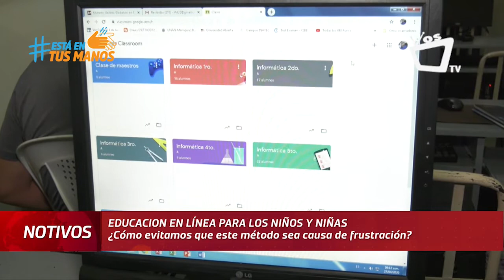ENTREVISTA || El estrés que genera las clases en línea, ¿Cómo evitarlo?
Con el cambio de las clases presenciales a la nueva metodología virtual, ha provocado que alumnos, docentes y padres de familia presenten aumento de estrés. Y es que la carga de trabajo es mayor, muchos presentan problemas para acceder a internet o equipo de cómputo.